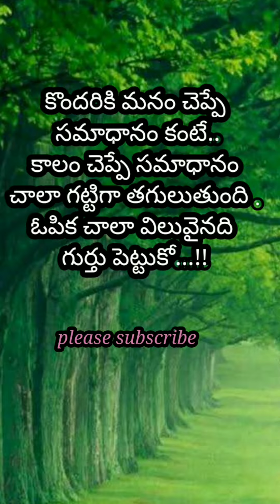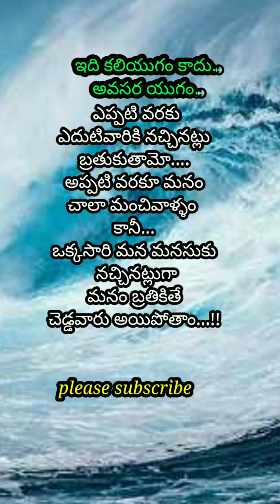life... motivational... quotation in Telugu short -188